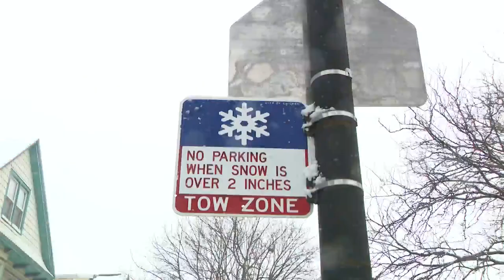A look at road conditions in Roscoe Village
WGN's Erik Runge was live in Roscoe Village to get a look at road conditions following the snowfall.